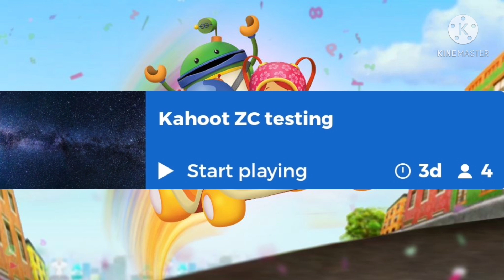4 New Kahoots are now available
These 4 kahoots are not new actually, but for those who didn't make it on time, you still have a 2nd chance.

The deadline will be at 1 May 2021.